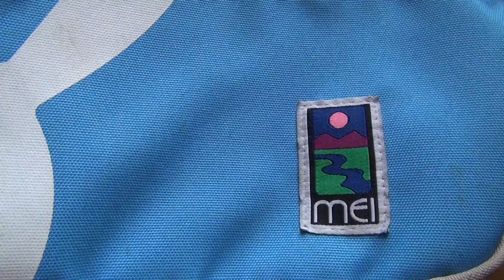ウサギが可愛い！MEIとCUNEのコラボショルダーバッグ